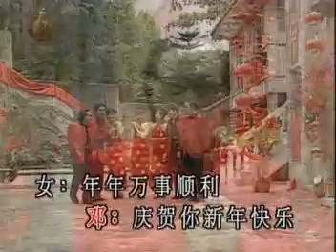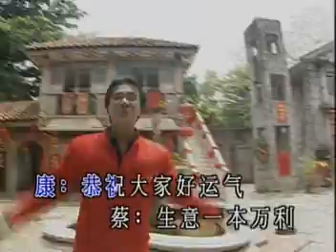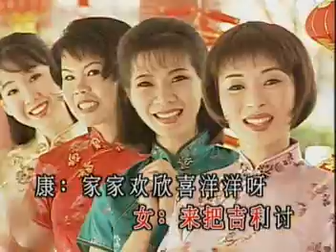【南方群星】 花鼓歌+祝贺曲+再说一声恭喜你+春满乾坤+大家都说新年好